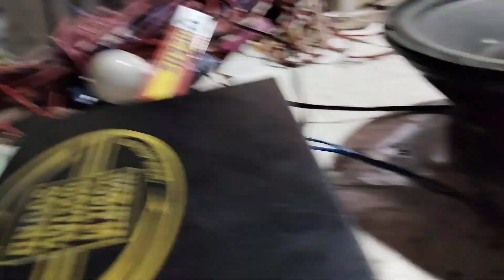Life Lesson: speaker পুড়ে গেছে কী দুঃখ😥😥 ।। তোমরা এই ভুলটা কখনোই করো না||vlog video😭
speaker পুড়ে গেছে কী দুঃখ😥😥 ।। তোমরা এই ভুলটা কখনোই করো না||vlog video😭

হ্যালো ফ্রেন্ডস আমাদের চ্যানেল এ তোমাদের স্বাগত আজকের আমি একটি দুঃখের ভিডিও তোমাদের সামনে হাজির করেছি কারন আমি বাড়িতে পূজো করছিলাম। হঠাৎ আমার আর ইঞ্চ স্পিকারটা নষ্ট হয়ে গেছে। আমি যে ভুলটা করেছি তোমরা কেউ সেই ভুলটা দ্বিতীয়বার করবে না আমার চ্যানেলে এই সমস্ত ভিডিও নিয়মিত আসতে থাকি। এই সমস্ত নিয়মিত ইম্পরট্যান্ট ভিডিও দেখার তরী আমি প্রতিদিন সাতটা তিরিশ মিনিটে ভিডিও আপলোড করি তোমরা প্লিজ সেই টাইমটাই আমার ভিডিওটা দেখে নেবে একবার ঠিক আছে

কম্পিটিশন স্পিকার
পন্দ্রা ইন চ ৫০০ ওয়াট স্পিকার
কলকাতা লো প্রাইজ স্পিকার দোকান
১৫ ইঞ্চি দেড়শ ওয়াট

speaker repair manual
small speaker repair
speaker repair Bluetooth
how to speaker repair Kone
speaker repair sound problem
how to repair speaker coil
speaker repair Telugu
speaker wire manually
Shikari Pyar singhala
speaker repairing kaise karna hoga
homemade speaker repairing
speaker voice call Kaise change kare
4 inch speaker repair
homemade speaker
how to make speaker
8 inch kaun sa speaker best hoga
15 inch kaun sa speaker based hoga
15 inch sweet corn 5000 w
how to speaker repair computer
15 inch speaker coil repair
speaker repair 18 inch
speaker repair kits
speaker check kaise kare
speaker video
speaker test sound
speaker banana
স্পিকার প্রোটেক্টর
সেকেন্ড হ্যান্ড speaker
পুরাতন স্পিকার কি করে বিক্রি করব
পুরাতন স্পিকার
বাড়িতেই বানাও স্পিকার

speaker Puri Gachi
স্পিকার মার্কেট প্রাইস
স্পিকার পরিষ্কার
স্পিকার প্রাইস
১৫ ইঞ্চি স্পিকার দাম কত
৮ ইঞ্চি স্পিকার কোথায় পাবো
১৫ ইঞ্চি স্পিকার কোথায় পাবো
কোনসা স্পিকার আমার এমপ্লিফায়ার এর জন্য ভালো
সব থেকে বড় স্পিকার